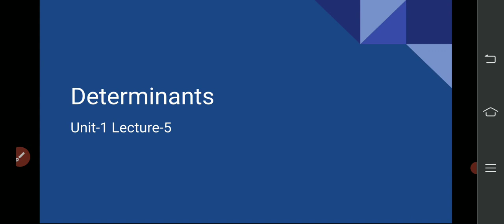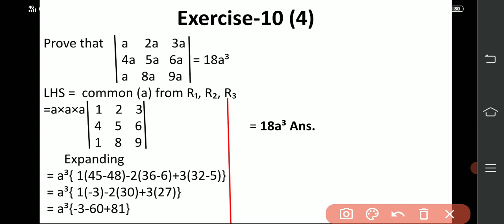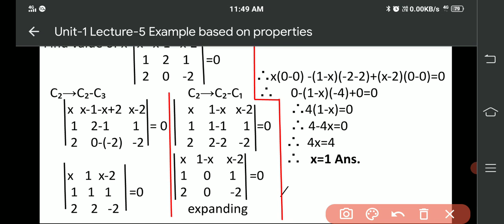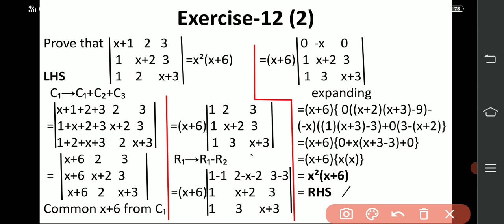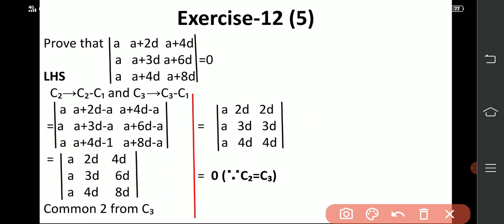Unit-1 Lecture-5 Example Based on Properties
Solution of properties based sums from textbook exercise.